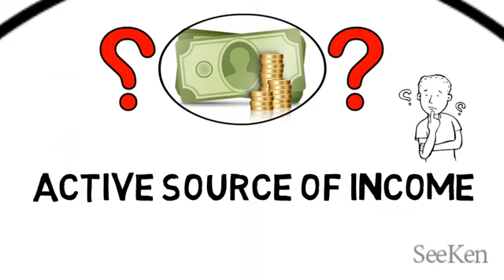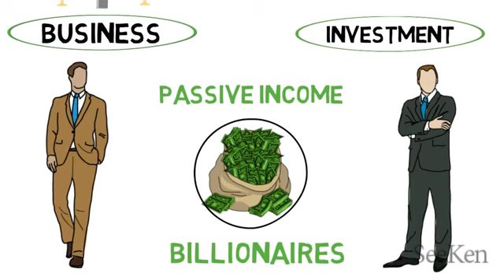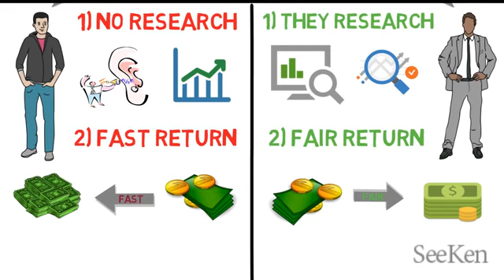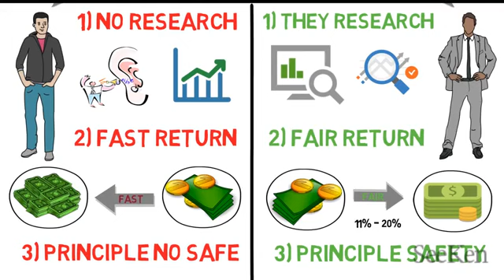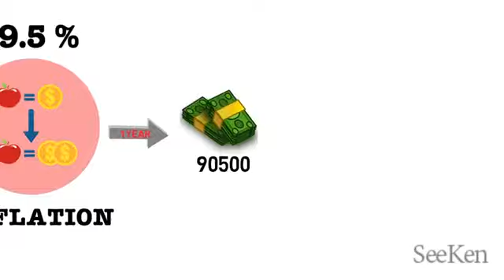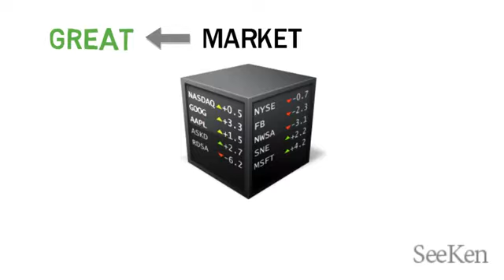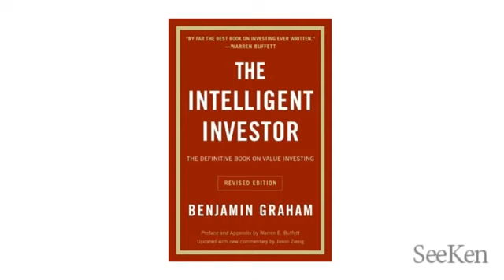The intelligent invester book summary by seeken